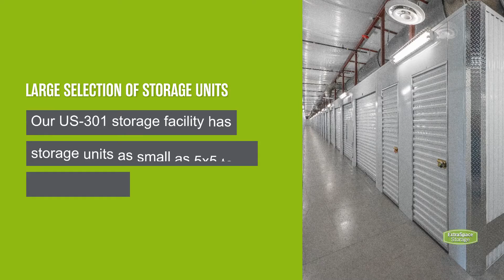Storage Units in Riverview, FL on US-301 | Extra Space Storage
Looking for convenient, secure storage near Riverview, Villas of Lake St. Charles, Villages of Lake St. Charles, Bloomingdale Ridge, Sterling Ranch, Lakes of Christina, or Boyette Farms? Extra Space Storage is located on US-301 between Hackney Dr and Desoto Rd in Riverview, FL, and offers a wide range of storage options to meet your needs.

This storage facility features a number of great amenities, including:
• Security features including an on-site manager, video surveillance, and electronic gate access
• Climate-controlled storage

If you're looking for a clean, well-maintained storage facility with a friendly, professional team ready to help you, you've come to the right place. Reserve your storage unit today at Extra Space Storage on US-301